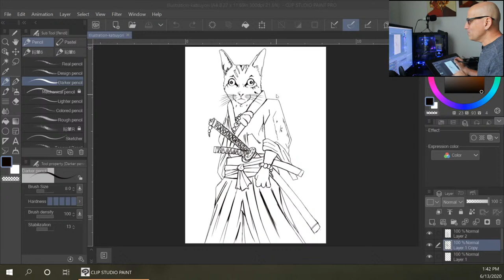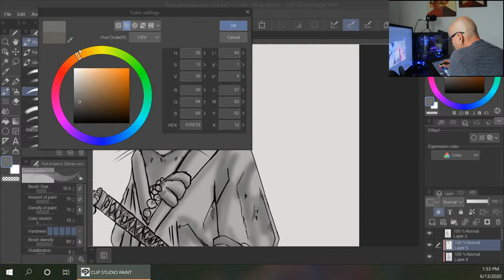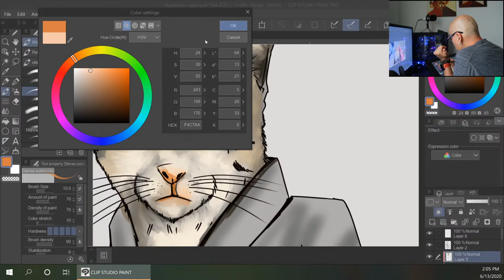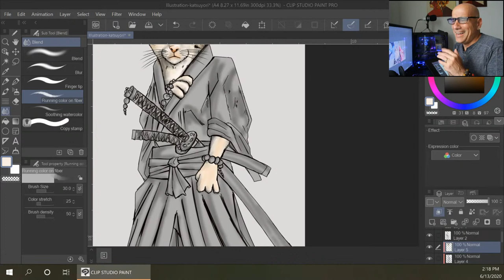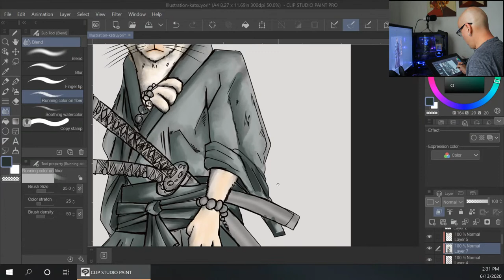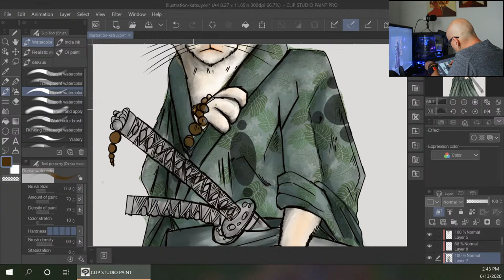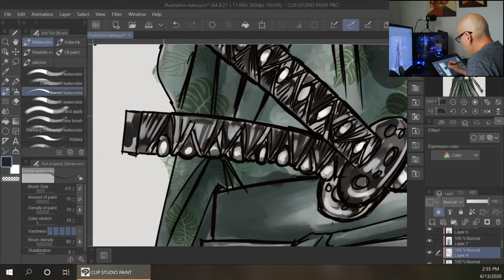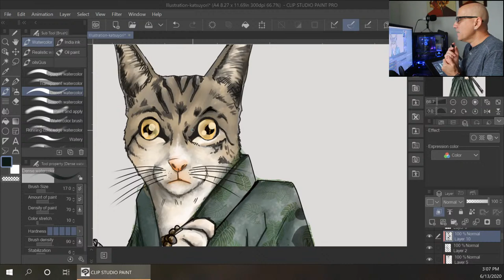Tutorial: Concept Art painting Clip Studio Paint- Katsuyori PT 2 - Painting process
This is the 2d. part of my tutorial of a creation of character art from zero to hero. Using Clip Studio Paint with my Xp-pen Artist 15.6 HD. This is the whole process about how to paint it, using stock brushes without twitching or any kind of customization. This is pure concept art, only using ClipStudioPaint and xppen display tablet.
Help this artist to get more than 1000 subscribers and I will make a draw and the 5 winners will get a Hi-res Image of themselves as a comic character or a concept art.
Also you can help to support this artist by making donations, any amount using this link:
Any help is well received. Also commissions are open.